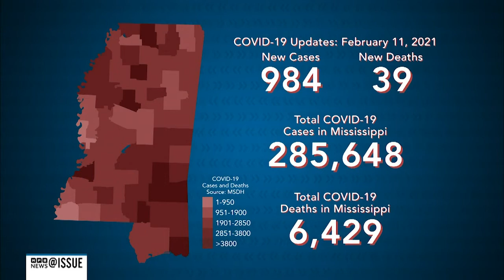Medical marijuana, transgender athletes, Medicaid expansion | @ISSUE | MPB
Lawmakers in the Senate vote to ban transgender athletes from competing in women's athletics. An effort to purge voter rolls passes along party lines. The Senate passed the Miss. Medical Cannabis Act as a backup plan if Initiative 65 is struck down by the courts. Republicans in the Senate rejected two plans to expand Medicaid, but an expansion plan to care for sick inmates heads to the House.